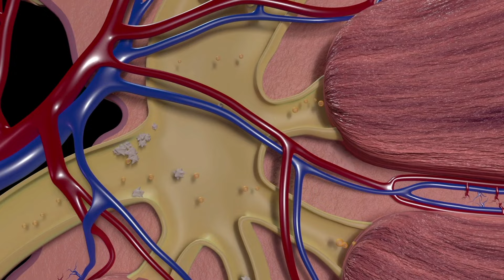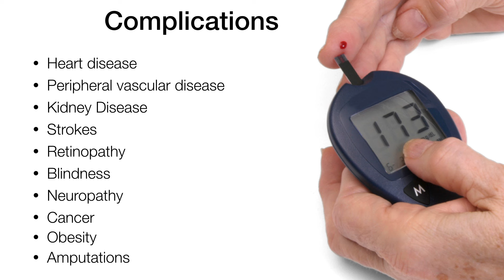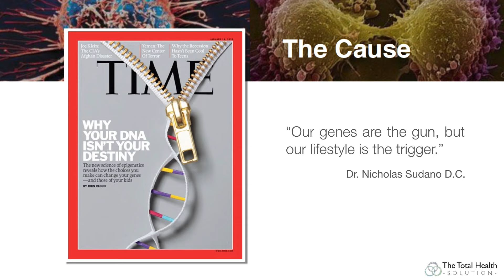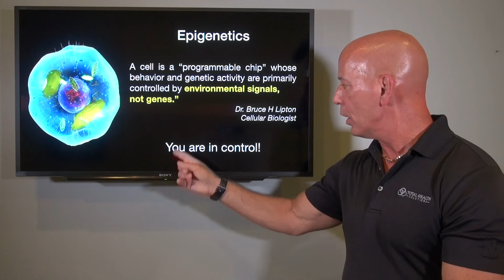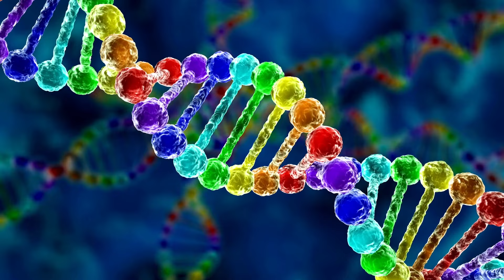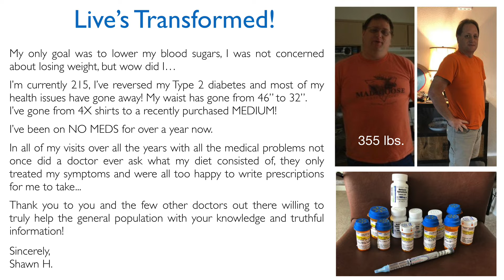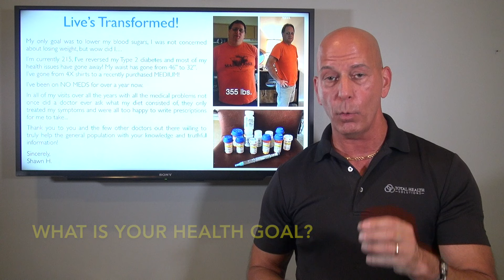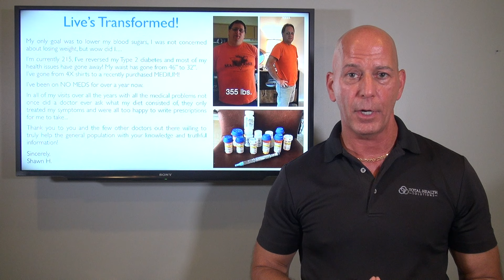Diabetes is Not Genetic! What our clients do to REVERSE it!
For many people, the dream of reversing diabetes is exactly that, just a dream.  They are left to struggle through life with the prospect of heart disease, stroke, kidney failure, blindness and possible amputations.

The problem isn't that it's impossible to reverse, the problem is that they give up all power and responsibility because they believe it is GENETIC.  While Type I is genetic, Type II is very reversible if you know what to do!

In this video, I will explain how we help our clients reverse diabetes, lose weight and live the life of their dreams.

I look forward to speaking with you.

Blessings,
Dr. Nick